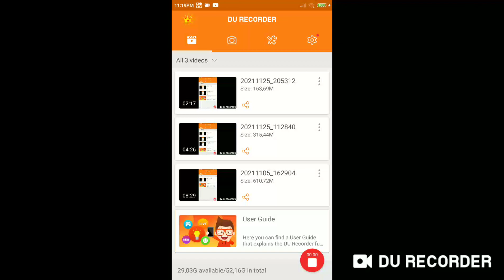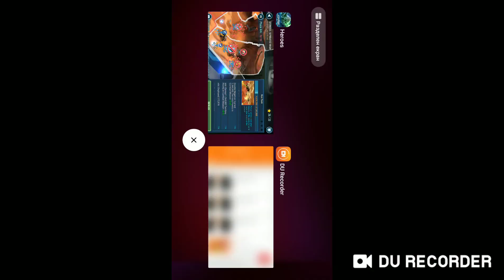SEE на гео битките